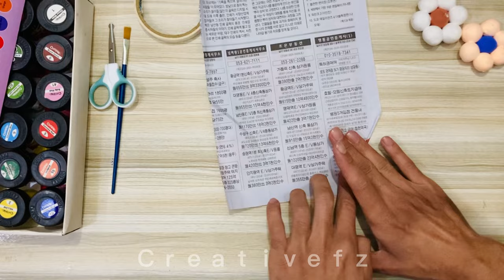Paper Wall Hanging Decoration || Easy Wall Hanging || Home Decoration -homemade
My Self Mian Umair Ahmad
In This video I am sharing how I Made a Wall Decor For zero Rupees using waste Materials.

It's my own Orignal Work - I did not Copy Anything From Anyone

wall hanging craft ideas | beautiful wall mate with paper | paper craft wall hanging ideas
New best wall hanging craft ideas | Craft ideas with paper | Paper craft wall decor idea | Wallmate
decoration,
decoration ideas,
garden decoration ideas,
decorating ideas,
interior design ideas,
interior decorating ideas,
pots decoration ideas,
room decoration ideas,
room decoration,
wall decoration,
ribbon decoration,
room decoratin ideas,
Paper wall Decoration Ideas Easy And Simple - DIY Room Decor Ideas
beautiful wall mate with paper
wall hanging craft ideas
paper craft wall hanging ideas
paper flower wall hanging,
wall hanging,
paper flower,
handmade wall hanging,
easy paper flower rb creative world,
wall decoration, wall hanging craft,
paper rose wall hanging, paper wall decor,
paper rose wall hanging ideas,
paper flower making,
paper flower wall decoration,
new design wall hanging
paper crafts,
wall hanging,
paper craft,
diy wall hanging craft ideas,diy wall hanging,
simple wall hanging
how to
,paper crafts,
easy Decoration,